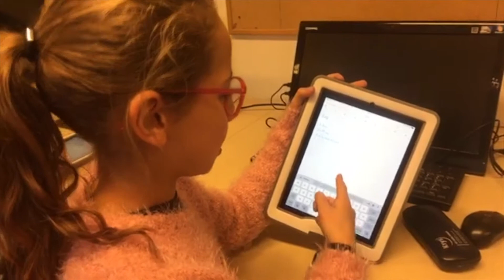La Story du 12 Mars !